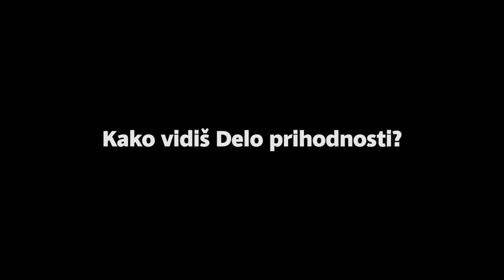Delovih 55: Anže Božič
55 let po prvi izdaji časopisa Dela smo se sešli s člani uredništva in jih na kratko vprašali o njihovih prvih spominih na časnik, delovnih izkušnjah in preverili, kako si ga predstavljajo v prihodnosti.

Tokrat je pred objektivom kamere stal Anže Božič, novinar notranjepolitične redakcije, naslednji teden (znova v četrtek ob isti uri na isti strani) pa bo pred njim sodelavka Vesna Milek.